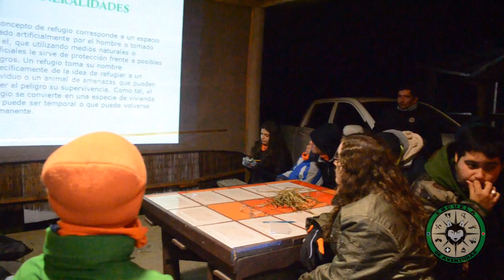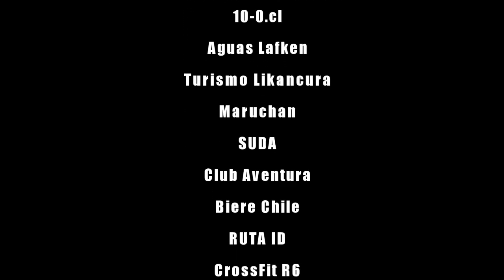3er Capitulo, Escuela de Aventuras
3er Capitulo de la experiencia Vivida por los alumnos de la Escuela de Aventuras​ Quienes en un entretenido curso obtuvieron mucho mas que conocimientos.

Somos docureality.cl​
Docureality's Privados